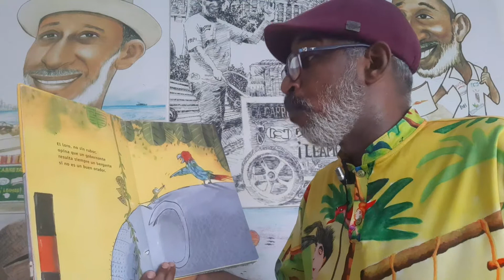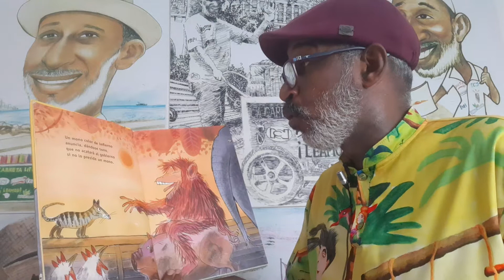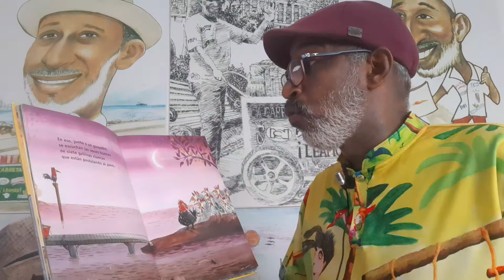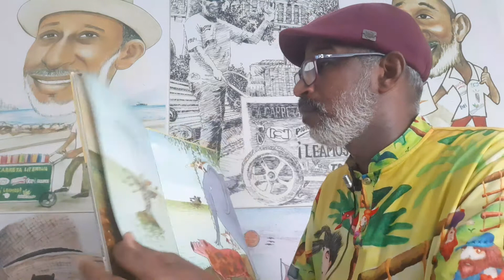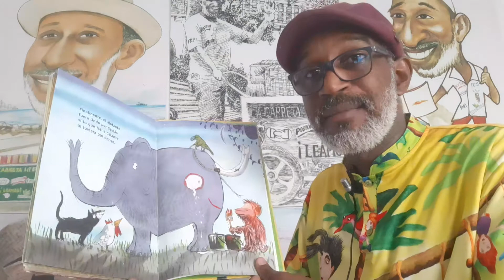BuscandoLectores2020 MeQuedoEnCasa Cuento Cuarentena Cartagena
Lectura del cuento infantil " Algunos animales y sus defectos" de Aquiles Nazao. Ilustraciones de Emilio Urberuaga